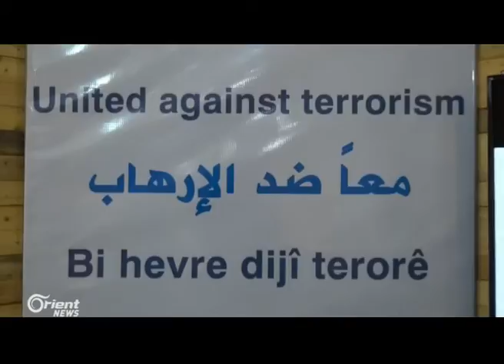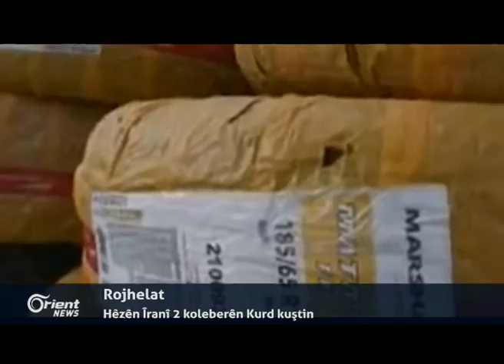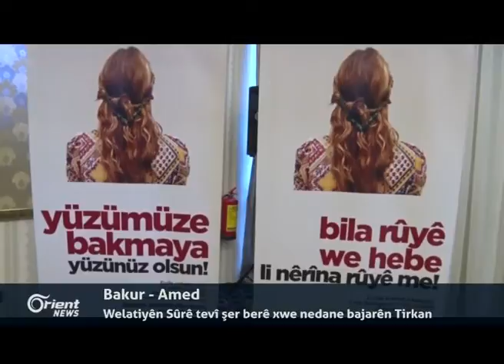Li herêma Cezîrê Kêşeyên çandiniyê rû dane